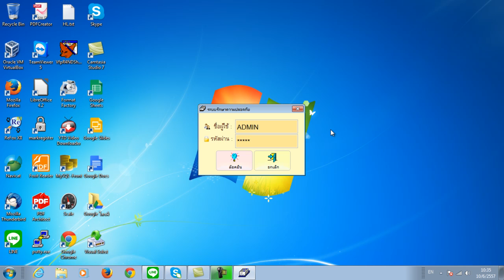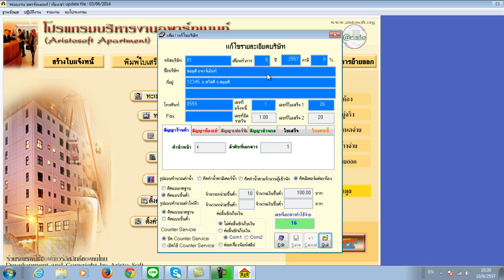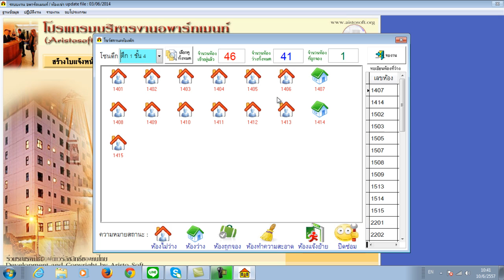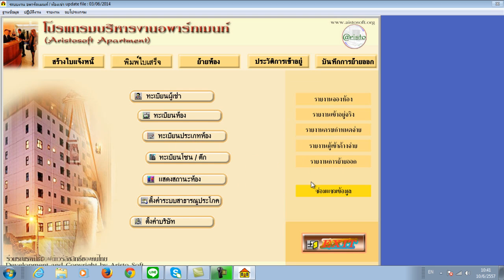Apartment_1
Software Apartment